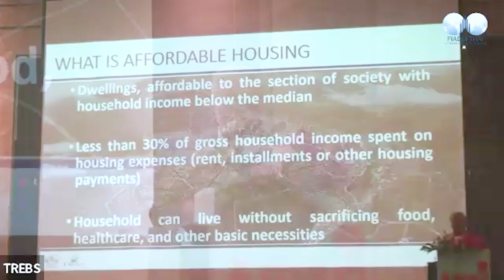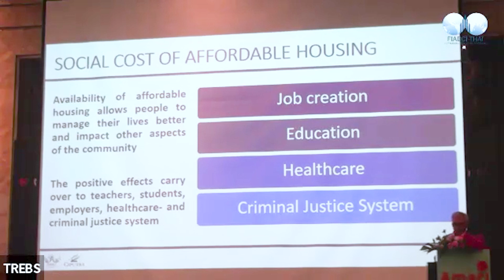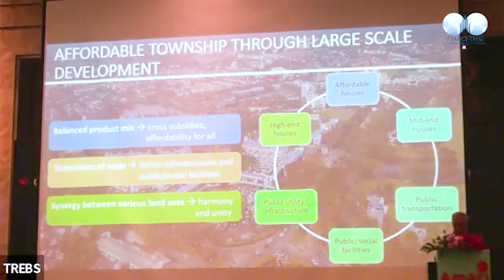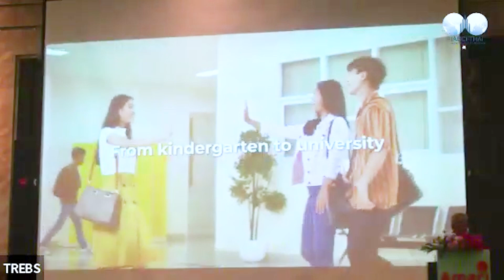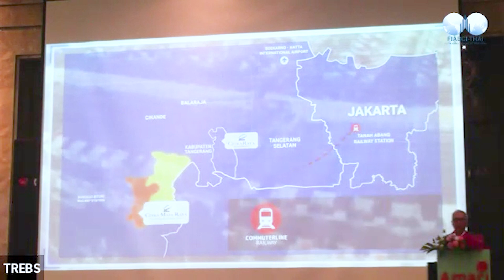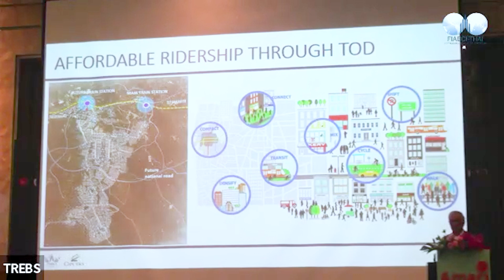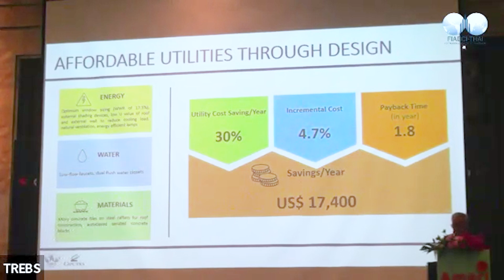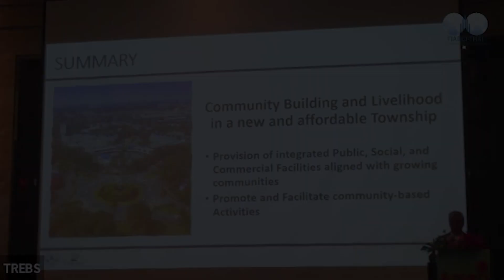[FIABCI-Thai] Building Successful Affordable Township in Indonesia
Building Successful Affordable Township in Indonesia
by Mr.Budiarsa Sastrawinata, President FIABCI-Indonesia, FIABCI World President Elect 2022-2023

FIABCI-Thai PRIX D'EXCELLENCE AWARDS 2022
"INNOVATION CROSS BORDER REAL ESTATE INVESTMENT"
And International Real Estate Convention

Nov 24-25, 2022 at the Amari Watergate Bangkok